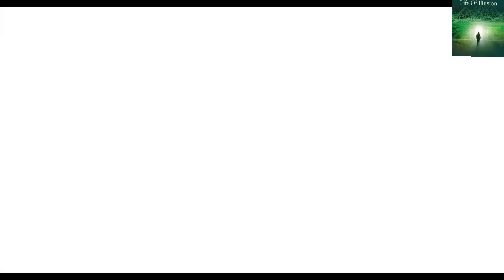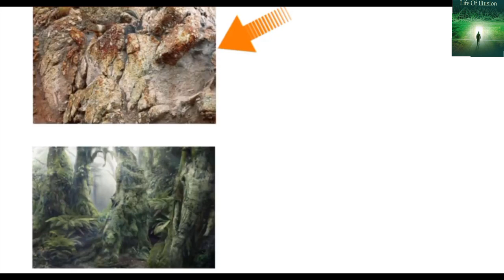#दिमाग घुमा देने वाला15 optical illusion amazing interesting कमालकेoptical illusion#😱😱video##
#Which water is poisonous ? Mehul Hindi Paheliyan with Answer | Hindi Paheli## #kaun badha murkh hai ? Hindi Paheliyan | Hindi Paheliyan | Riddles in hindi## #Kaun sabse bada murkh hai? Hindi Paheli | पहेलियाँ | Hindi Paheliyan | Riddles in hindi##
illusion video for sleep
illusion video in tamil
illusion video short
optical illusions
Illusion video
illusion in tamil
best optical illusions
Optical illusions
visual illusions
optical illusions that make you see things scary
easy illusion video
majedar illusion video
दिमाग घुमा देने वाला15 optical illusion
this video will make you forget your name
it's factz
crazy illusion
forget your name illusion
youtube shorts
respect shorts
respect video
respect song
respect short video
respect status
like a boss respect
respect life
respect moment
respect moments
respect mrabf
respect 💯
unchained short
Short
optical illusions game
funny video
new funny video
funny videos 2023
comedy video
comedy videos
New illusion video
new illusion video
दिमाग घुमाने वाला ऑप्टिकल इल्यूजन
Majedar illusion
illusion video
3d illusion video
3d illusion channel
Optical illusions
visual illusions
easy illusion video
majedar illusion video
it's factz
crazy illusion
youtube shorts
respect shorts
respect video
respect song
respect short video
respect status
respect life
respect moment
respect moments
respect mrabf
respect 💯
unchained short
Short
optical illusions game
funny video
new funny video
funny videos 2023
comedy video
comedy videos
New illusion video
new illusion video
Majedar illusion
illusion videos in telugu
majedar paheliyan
hindi paheliyan
urdu paheliyan
paheliyan in urdu with answer
मजेदार पहेलियां वीडियो
मजेदार पहेलियां लड़कियों की
#पहेलियां जो आपके दिमाग को चुनौती देंगी!#
hindi riddles
Paheliyan in hindi
जानें इन मजेदार पहेलियों के जवाब!
कौन सी मां पागल है?
riddle in hindi
कौन सी लड़की भूत है
jasusi paheliyan
Majedar Paheli
horror stories
viral video
Jasusi Paheli